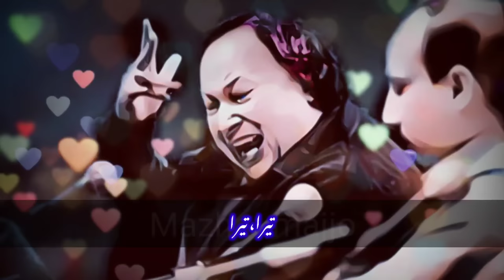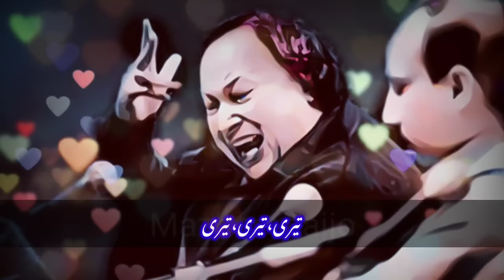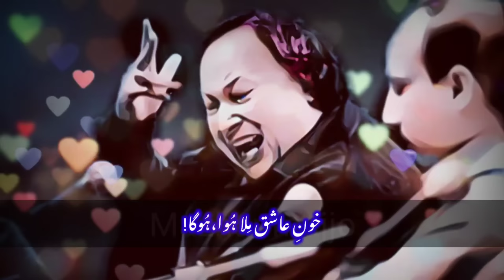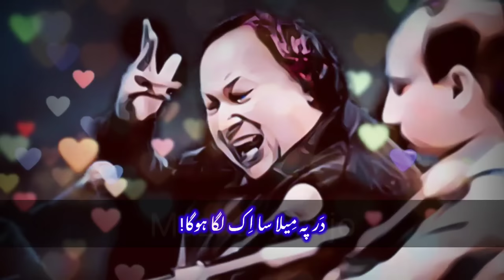Hum Na Baaz Ayengy Muhabbat Se ہم نہ باز آئیں گے محبت سے Nusrat Fateh Ali Khan Best Ghazal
جانے اس دل کا حال کیا ہوگا
تیرا وعدہ اگر وفا ہوگا
حشر میں میرا حشر کیا ہوگا
تیری جانب اگر خُدا ہوگا
بے سبب تو نہیں تڑپ دل کی
تیرے رخ سے نقاب اُٹھا ہوگا
ہم نا باز آئیں گے محبت سے
جان جائے گی اور کیا ہوگا
تیری بے داد میری خاموشی
حشر میں اِس کا فیصلہ ہوگا
تیرا غم یہ سمجھ کر سہتا ہوں
میری قسمت میں ہی لِکھا ہوگا
تیری مہندی میں اِتنا رنگ کہاں
خونِ عاشق لگا ہوا ہوگا
اُن کے در کاہے یہ نِشاں عالم
دَر پے میلا سا اک لگا ہو گا

 آواز نصرت فتح علی

We are constantly working hard better and more entertaining for you. We need your constant support to get going.